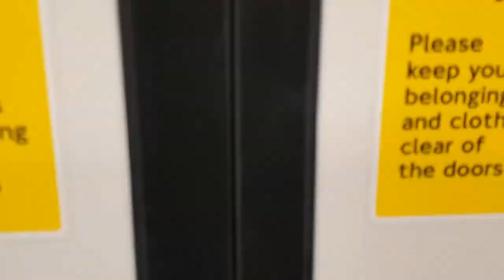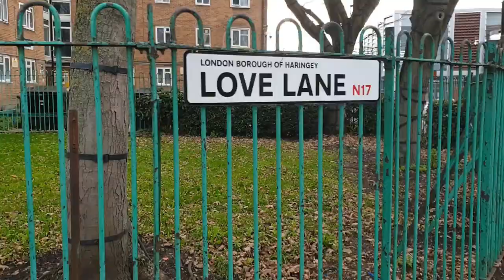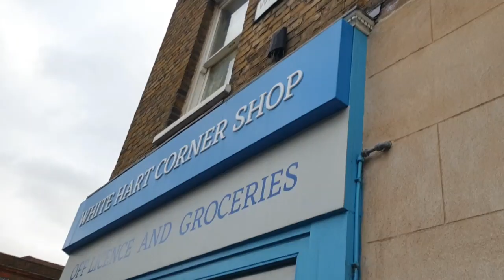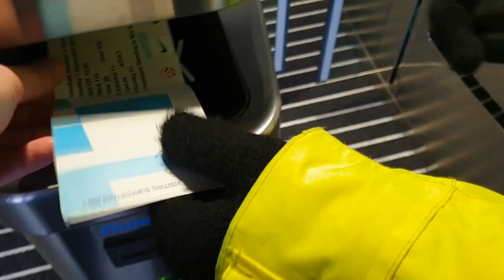Spurs 5 - 0 Burnley - KEEP THE FAITH (Although Burnley fans may want to watch the beginning & end)!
The latest video, this time a visit to Spurs incredible new stadium. Unfortunately a dreadful performance and result! (Burnley fans may want to watch the beginning & end)!